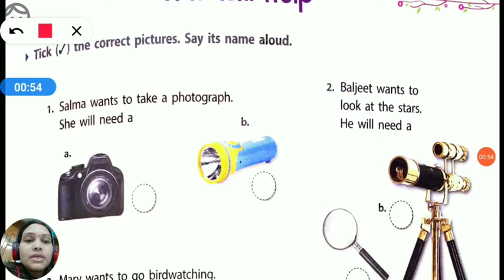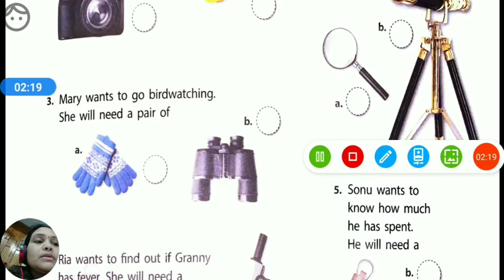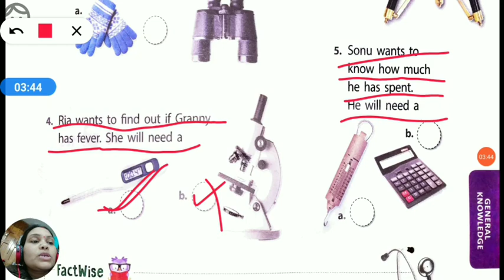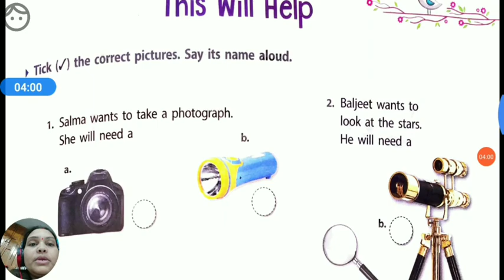class 2 ll GK lpage no 215